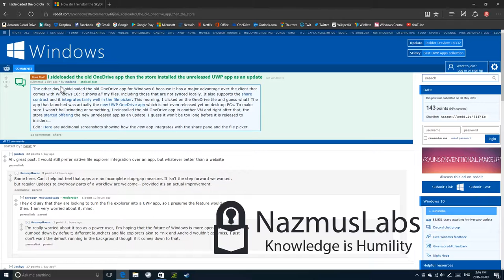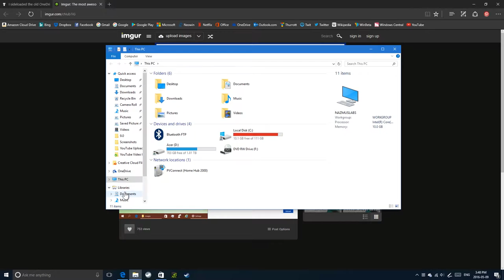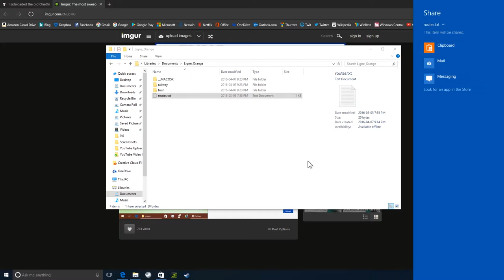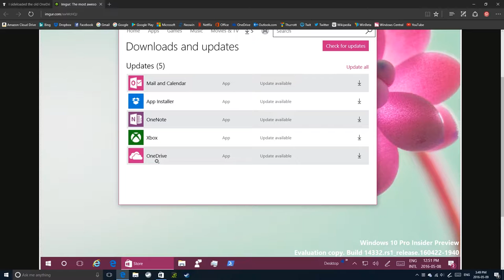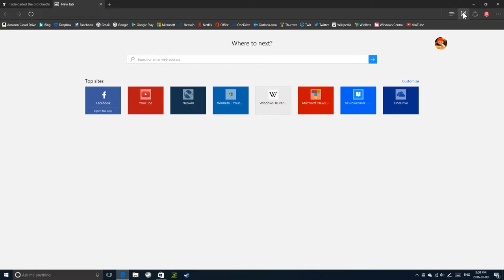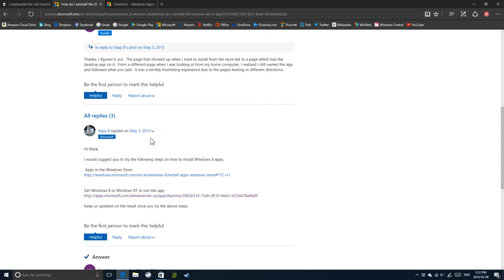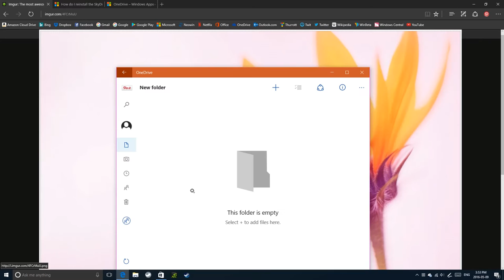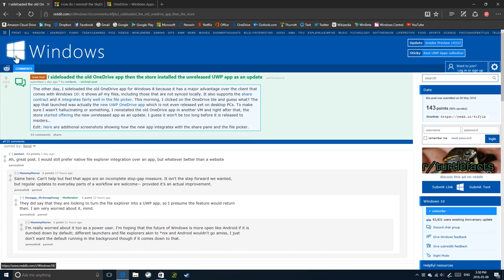Sideloads OneDrive Windows 8 App; Gets Unreleased Windows 10 UWP App – Here’s Why!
A Reddit user, mcdenis, decided to sideload the Windows 8’s metro-style OneDrive app onto his Windows 10 machine. Unexpectedly, the next day, he noticed that he was running the unreleased Windows 10’s Universal version of the OneDrive app. Why did this happen? Let’s find out!

Why sideload the OneDrive app in the first place?

There are three main reasons to sideload the Windows 8 OneDrive app:

1. Browse and open files in OneDrive folders you have not synced to your PC with the desktop app. For instance, from notepad, you can click “File” then “Open” to launch the file picker. In the file picker, the modern version of the OneDrive app will be present, from which you can open any text files in OneDrive, including those that are not synced to the PC.
2. Save files to OneDrive without syncing. You can use the Save As command from any app and save a file to any of your OneDrive folder without syncing them first.
3. Use the share contract. Apps that can share content to other apps will allow you to share the content to your OneDrive too, if you have the Windows 8 app installed.
This is why he did this.

Why did he mysteriously get the UWP version of the OneDrive app?

The answer to this one is simple. When Windows 8 launched. Microsoft made the built-in OneDrive app be uninstallable. It also put the OneDrive app on the Windows Store, so that anyone can easily reinstall it. When Microsoft built the universal version of the OneDrive app, it used the same Windows store listing for the new app. That is, it didn’t create a new store page for the universal app. I t marked the UWP version as an updated version of the existing Windows 8 app.

If you go to the OneDrive store page on your PC today, you will see that it is only available for mobile. It will also have screenshots for mobile only. However, because this is a universal app, it will also run on the PC and will scale very well. However, Microsoft is artificially blocking install on desktops. This is where the trick comes in.

If you sideload the Windows 8 version of the app, something interesting will happen. Windows Store will check for updates. It will compare your versions of the app with the latest version that’s up on the store that can run on your PC. If the version installed is lower than the version on the store, it will trigger an update. Windows noticed that you had an older version of the OneDrive app that was on the Store and initiated an update, which got UWP app. Even though Microsoft artificially restricts downloads on the PC, Windows doesn’t care. It notices you have an outdated app and it will update it for you.

Will it work with the Windows 8.1 OneDrive app?

No. Windows 8.1 doesn’t have a Windows Store version of the OneDrive app. Windows 8.1 has a hybrid app. It has a skydrive.exe in its system32 folder that is desktop sync client. It has a sync engine that runs as a service. It also has a non-sandboxed modern file explorer in the Windows directory that integrates with the OneDrive desktop client. That app doesn’t get updated through the Windows Store, but, rather, Windows Update. So no, you can’t install the Windows 8.1 OneDrive app on Windows 10. If you could, then you would have placeholders!